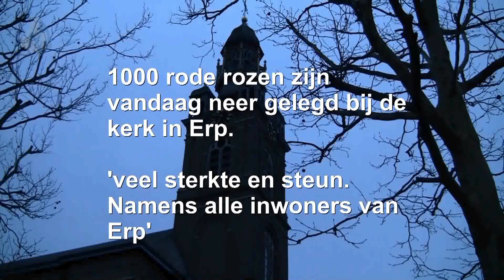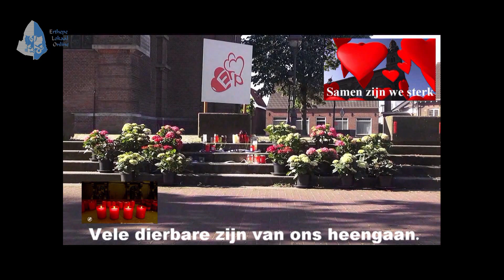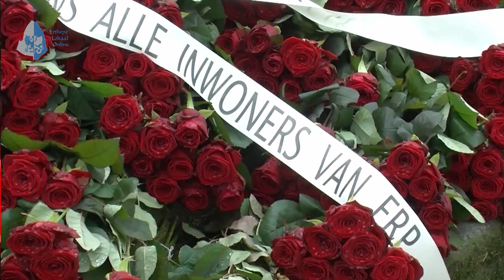Corona Erp in de media en herdenking RKVV Erp movie